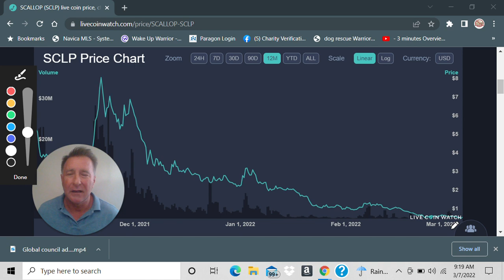SCALLOP Crypto SCLP | BEST 20X Token in Crypto 2022 | BE in the KNOW!!!!!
What is the Best 10X - 20X or higher token in Crypto for March 2022? Look at Scallop Cryptocurrency (SCLP). Be in the KNOW!! WATCH!